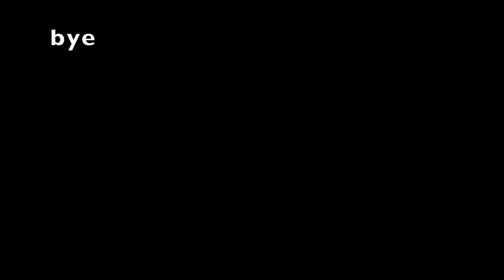WE TIED HIM TO CONCRETE IN THE POOL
please try this at home...
ok just kidding.
for the sake of YouTube not banning me or Karen's spamming me, don't try this at home *insert rolling eyes emoji*

.ciao